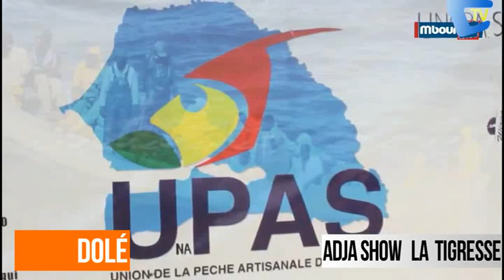DANE DOLE AK ADJA SHOW Quai de pêche Mbour